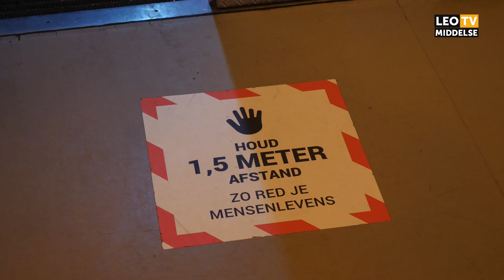Gemeente in gesprek met jongeren over gevolgen coronacrisis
De coronacrisis heeft grote impact op het leven van jongeren. De gemeente Leeuwarden organiseerde daarom maandagavond een gesprek met jongeren over hoe die gevolgen beperkt kunnen worden.

F: Facebook.com/leomiddelse
T: @leomiddelse